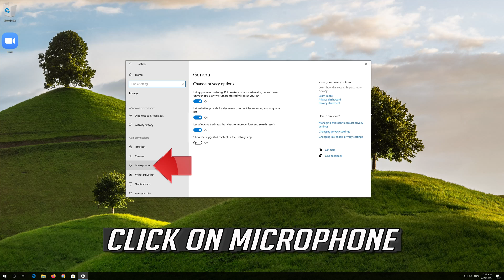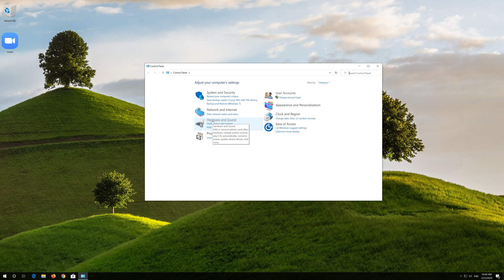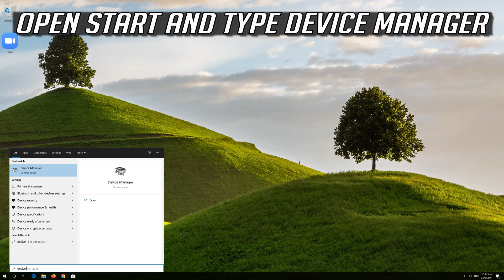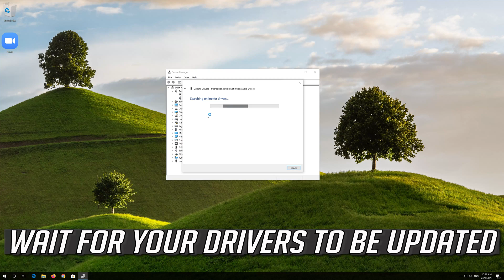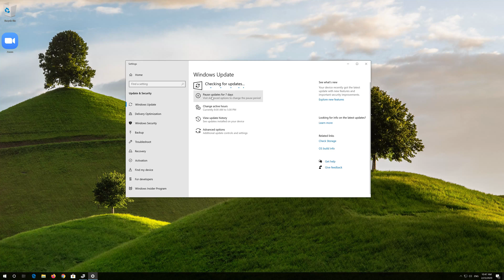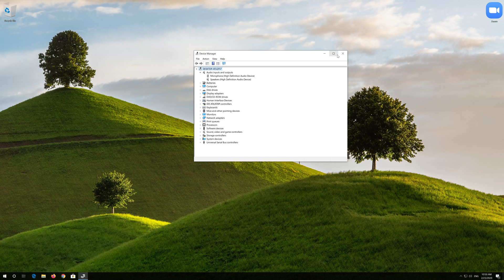How to Fix Google Meet Microphone Not Working [2026]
This tutorial will teach you how to fix Google Meet  Microphone Not Working.

Google Meet  is a communications application that provides video chat and voice calls between computers, tablets, mobile devices and smartwatches via the Internet. Google Meet also provides messaging services. Users transmit text, video, audio and images.

If your Google Meet microphone not working windows 10 but you can still make video call, then this troubleshooting guide will help you solve this problem

Google Meet  Sound or Microphone is not working in Chrome
While Windows 10 is the most popular operating system, there are still some problems in it. The Google Meet problem is a common issue for Windows 10 users.

There are many reasons for your Windows 10 microphone to stop working so are outdated or corrupt audio drivers, hardware problems, etc If your laptop microphone is not working in Windows 10/8/7, then this tutorial will help you fix your mic.

Google Meet Audio or Microphone not working
If you are having trouble with the audio for your headset, and if you cannot hear audio during Google Meet calls, then then before you begin, open Google Meet  Settings.

When your headset microphone fails to function with Google Meet even if it works with other apps and programs. This means that you are using the wrong microphone or that there are issues with your drivers.

You microphone could also be damage that's why we'll help you find a way to fix it.

headphones not working in windows 10, Microphone not working laptop, headset Microphone not working skype, razer, turtle beach, logitech, hyper x, steel, series, corsair, 2020,